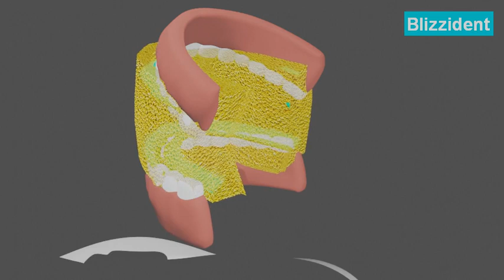Blizzident ToothbrushSponge: HowToUse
Shows how to use the new Blizzident ToothbrushSponge.